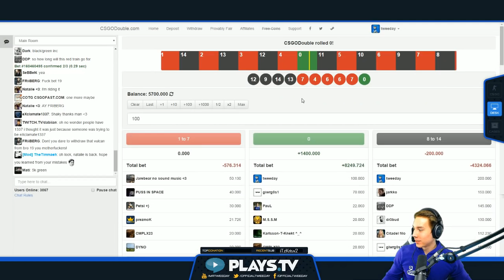CLUTCH MASTER! CS GO Stream Montage #13